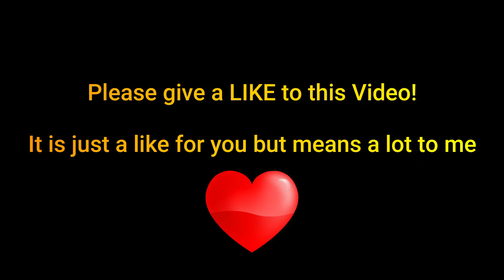BABA PICHHE TO DEKHO PICHHE🤣🤣 || FREE FIRE GAMEPLAY